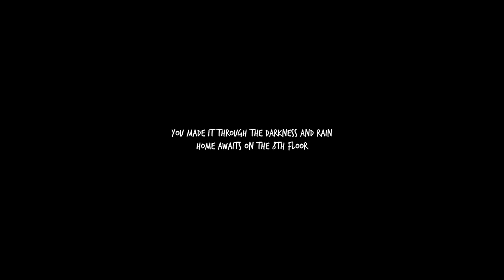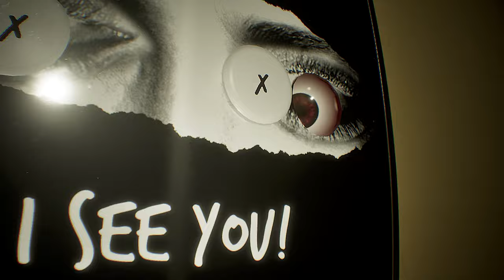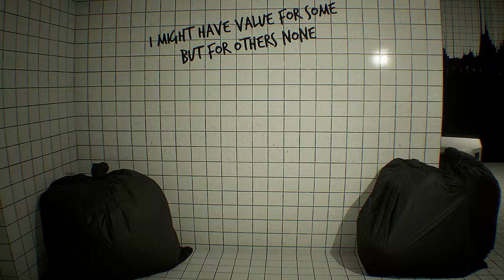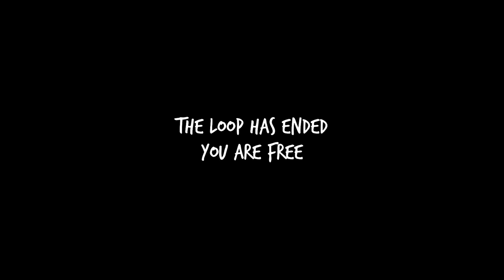TRAPPED in ENDLESS STAIRWAY with Twisted Puzzles 💀 ▸ ENDLOOP | Indie Horror Game | Full Game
TRAPPED in ENDLESS STAIRWAY with Twisted Puzzles 💀 ▸ ENDLOOP | Indie Horror Game | Full Game Playthrough Walkthrough | No Commentary | No Copyright Gameplay

▰ About this game :
- Story -
You arrive at your apartment complex after a hard day's work, but something isn't right. The elevator is broken, the lights are dimmed and the whole layout feels wrong. You ask yourself, is this place even real?
As you ascend the staircase towards the 9th floor, where your apartment is located, you get an ominous feeling that something or someone doesn't want you there.

- Gameplay -
ENDLOOP is horror game where you are stuck in a stairway loop. You need to solve puzzles, escape random rooms and stay away from danger to progress and hopefully escape with your life still intact.

- Features -
Infinite stairway
Randomized events
Puzzles based on logic and observation
Random rooms with escape room like gameplay
Every playthrough is different
Multiple endings